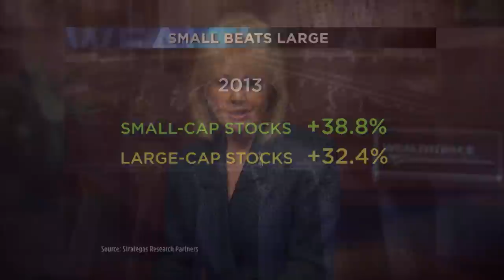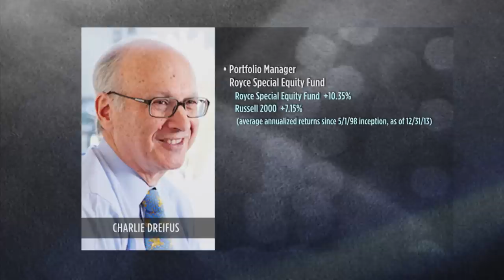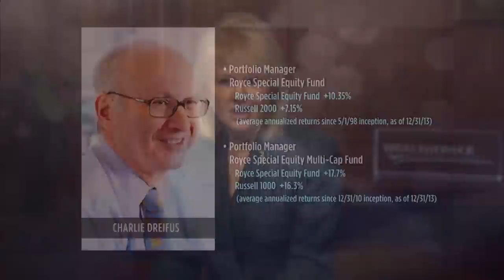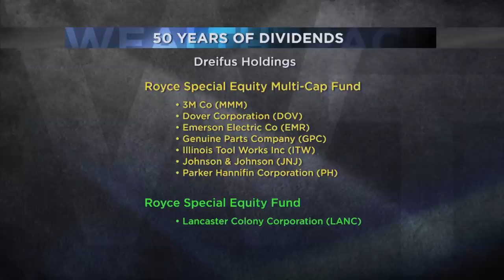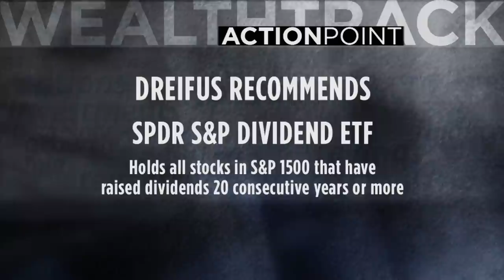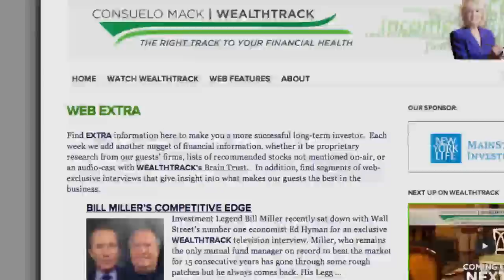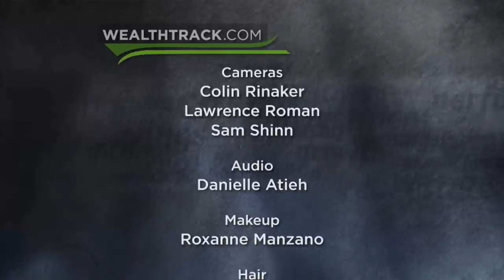Charles Dreifus - A Small Cap Investor Thinks Big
A WEALTHTRACK Great Investor who has made his name investing in small company stocks explains why he now favors large companies. Charlie Dreifus, the portfolio manager of the Royce Special Equity funds discusses why big is better in today's markets.
WEALTHTRACK #1031 originally broadcast on January 24, 2014 [Revised]